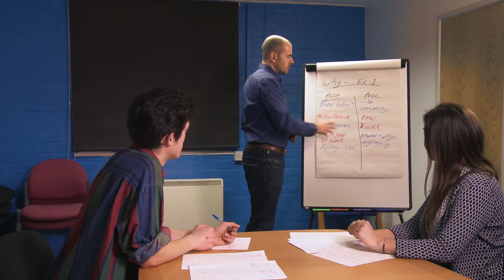How to plan your career.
If you're leaving school, college or university career planning is key to securing the future you really want!

Showcasing the new employability course from Career Codex. Employability outcomes have never been more important for educational establishments to meet Ofsted and DLHE targets.

Career Codex Education is aimed at pupils and students looking to find work experience opportunities, make empowered career choices and stand out in the job market to be the one who gets hired. It puts young people at centre stage of their job search to proactively define, find and secure the career they really want.

Available under licence on all platforms, as a standalone solution or a supplement to an existing employability offering.